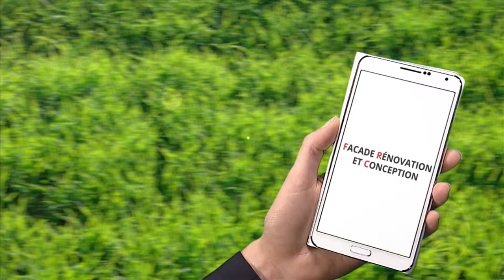Ravalement de façades,isolation thermique,Mandelieu,st raphael - Façade Rénovation et Conception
L'entreprise FRC : "Façade,Rénovation et Conception" est le spécialiste du ravalement de façades, de l'isolation thermique par l'extérieur, de la peinture et d'enduits minéraux, de la décoration, modénatures, et d'un système anti-fissures.

Localisation / Intervention :
410 Avenue Janvier Passero
83440 MANDELIEU LA NAPOULE